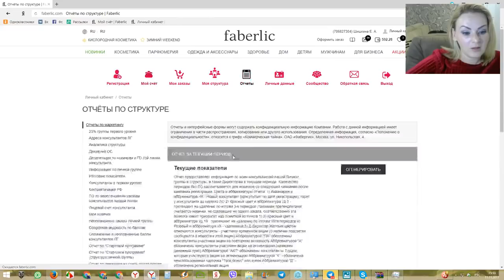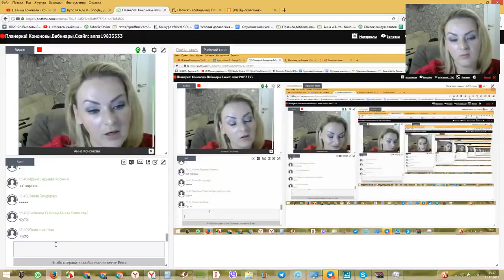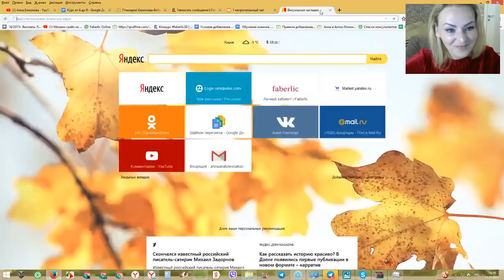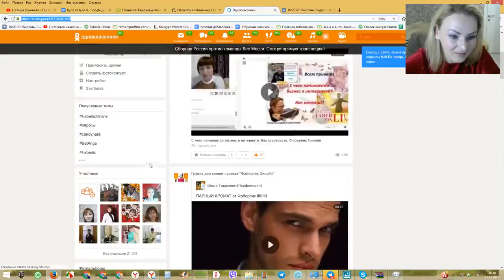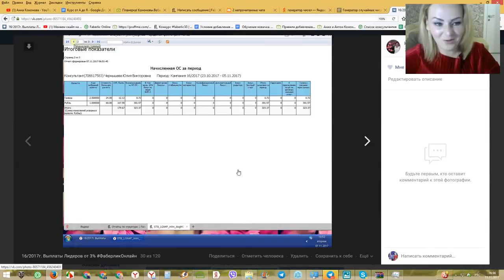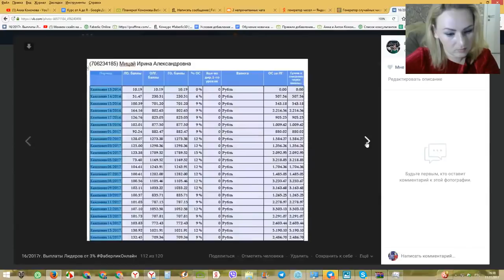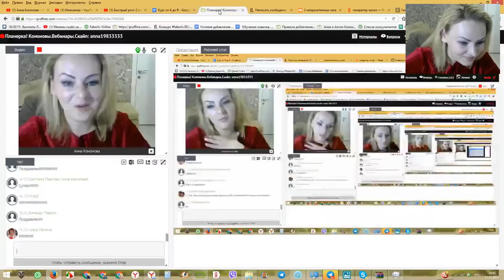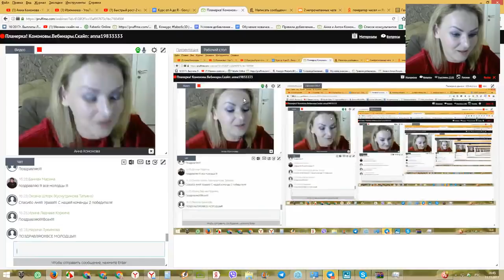Планерка Кононовы. 17/2017г. Работа в интернете. Фаберлик Онлайн.